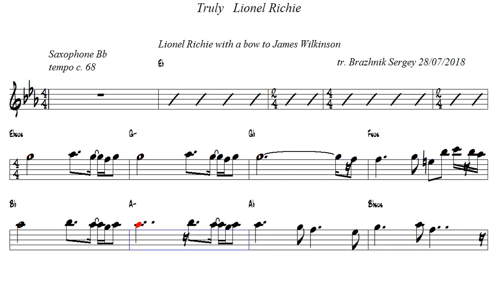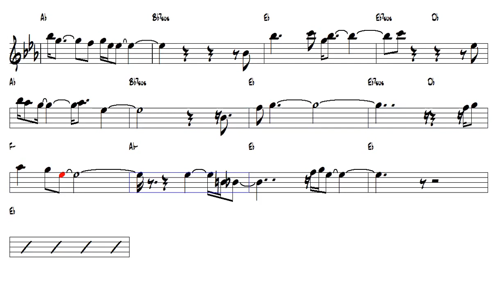Truly Lionel Richie Tenor Sax